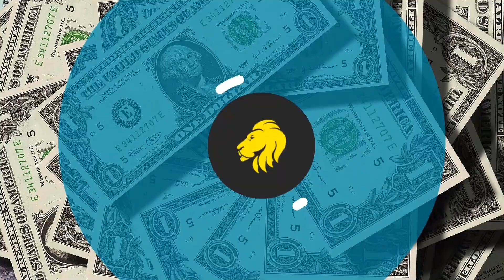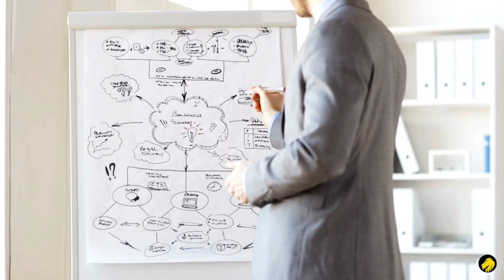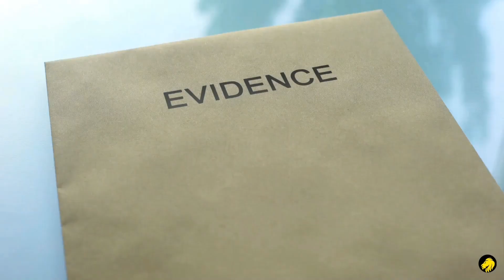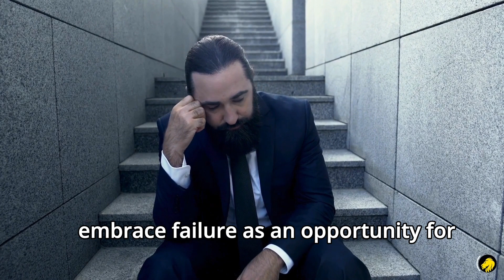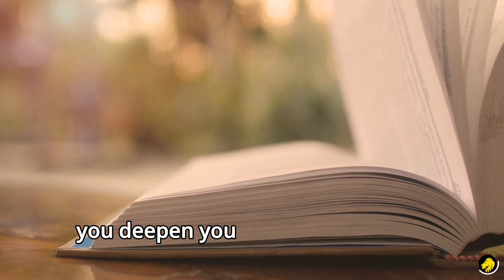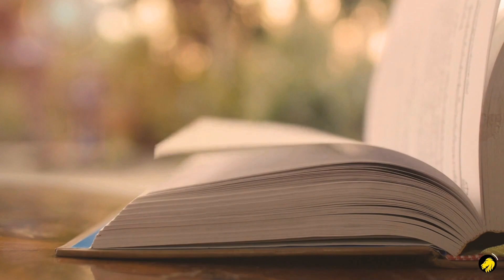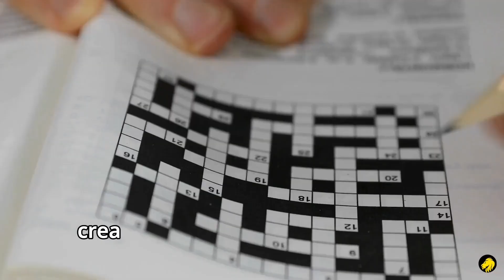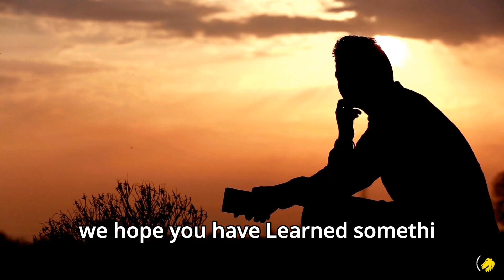How to become a critical thinker.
How to make better decisions with the information that is availed to you.
15 things you can do to become a critical thinker all at your display. Just watch the video to completion and explore the possibilities and potentials that critical thinking has on your life as a business owner, entrepreneur or boss.